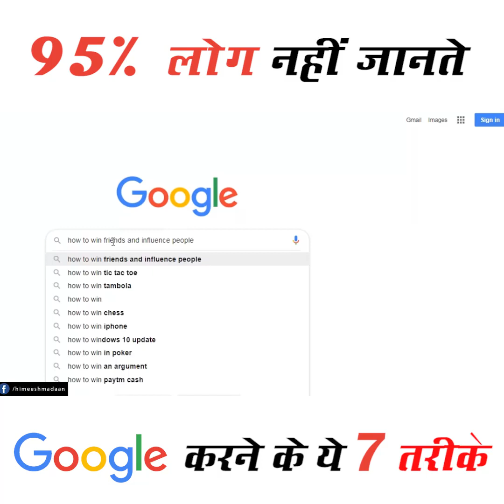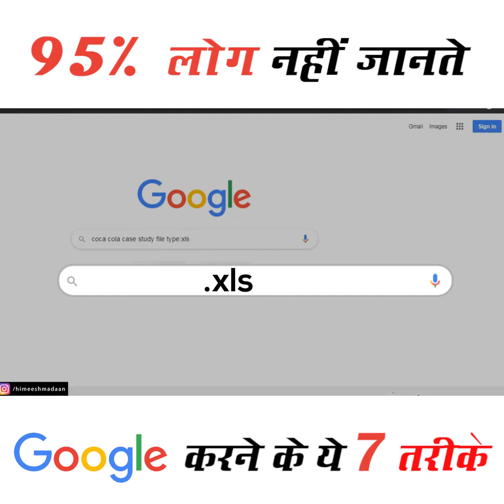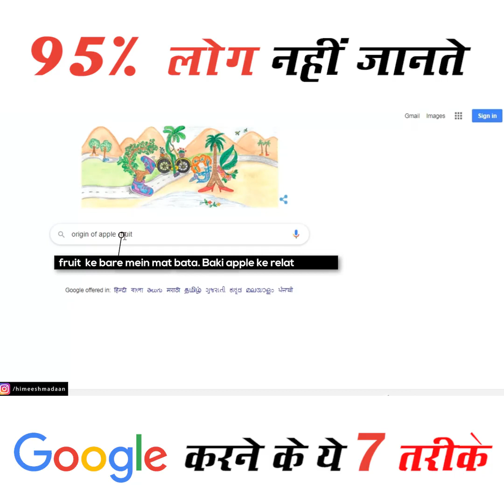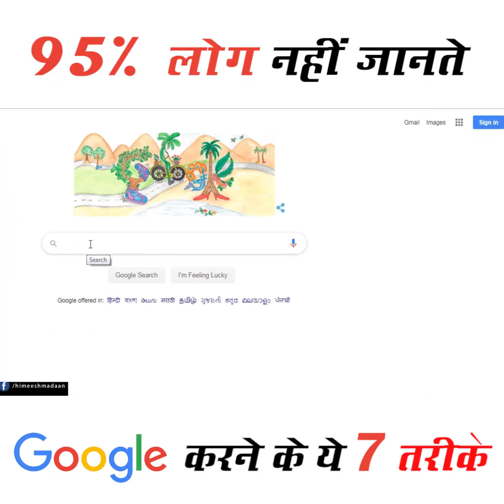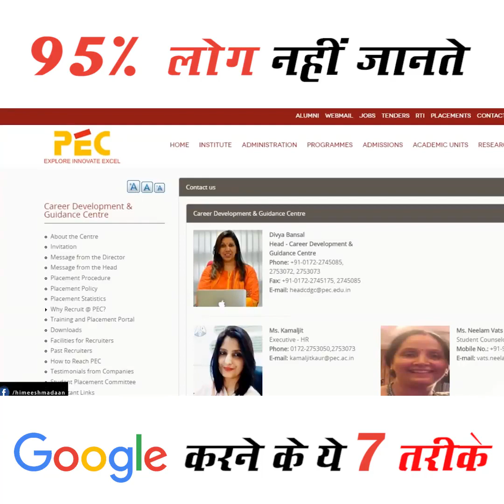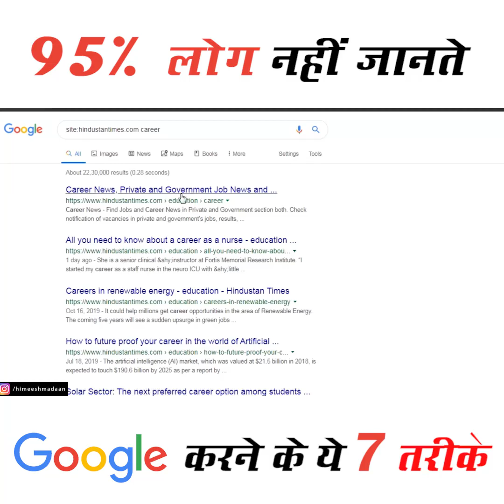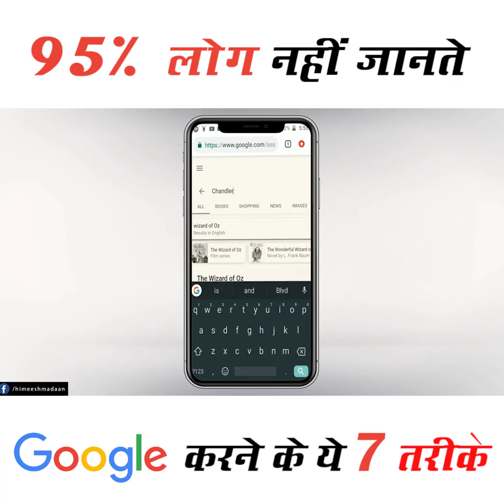How to search fast on GOOGLE?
Agar apko bhi hoti hai difficulty google pe search karne mein to ye 7 tareeke apki life aasaan kar denge.
52 gaj ka daman,
Funny indian weddings videos,
funny jaimala clips,
funny varmala clips
funny indian weddings,
funny indian weddings fails,
funny indian weddings dance,
funny indian weddings compilation,
most funny indian weddings,
funny moments in indian weddings,
funny marriage,
funny marriage dance,
funny marriage videos,
funny marriage fails,
funny marriage anniversary song,
funny marriage dance videos indian,
funny marriage video indian,
funny marriage dance video,
funny marriage india,
funny Funny indian weddings videos,
funny jaimala clips,
funny varmala clips,
funny indian weddings,
funny marriage,
funny marriage dance,
funny marriage videos,
funny marriage fails,
funny marriage india, funny Editor, funny home videos, Marriages In India, Varmala, funniest video,
Funny,
Indian wedding,
Funny Indian Wedding,
Jaimala Video,
Groom Bride Funny Video,
top 10 wedding,
top 10 varmala,
Indian marriage jai mala,
Indian jai mala,
Jai Mal, varmala,
funny, wedding,
jaimala,
indian,
funny videos,
फनी वीडियो,
funny video,
indian wedding,
best shaadi,
funny wedding,
wedding fails,
funny jaimala,
funny jaimala video,
funny jaimala wedding,
wedding fail,
fail,
nude dance,
open dance,
recording dance,
sexy dance,
group sex,
public sex,
park sex,
Nepali Wedding
Latest Shaadi Videos
Funniest Indian weddings,
Funny Couple Dance,
Indian Wedding Funny Moments
Indian Wedding Fails
Cute Moments
Wedding Dance
Viral Dance
Indian wedding Romantic Moments
Funny Shaadi Fails
2020
2021
2019
girl vs girl fight movie,
girl vs girl fight school,
girl vs girl fight to death,
girl vs girl fight on road,
girl vs girl fight jai shri ram,
girl vs girl fight funny,
girl vs girl fight in school minecraft,
girl vs girl fight games,
girl vs girl fight scene,
girl vs girl fight wwe,
girl vs girl fight,
sex,
nude,
nude dance,
open bath,
river bath,
ganga bath,
oben dance,
sexy dance,
recording dance,
park sex,
public sex,
public dance,
public open dance,
public recording dance,
most viewed,
gurop sex,
hindi sex,
job,
job in india,
upse,
mbbs,
ima,
nda,
uksssc,
ukssc,
ssc,
sdm vs doctor
narender modi
amit shah
ajeet dobhal
deepak rawat
alia bhatt
boy vs girl fight girl wins,
girl vs girl battle fight,
boy vs girl fight girl,
girl vs fight girl bed,
girl vs girl fist fight,
girl vs guy fight girl wins,
girl vs girl fight in school,
girl vs girl fight indian,
girl vs girl fight in wwe,
girl vs girl minecraft fight,
girl vs girl fight on xbox,
girl vs girl oil fight,
girl vs girl play fight,
girl vs girl real fight,
girl vs girl road fight,
girl vs girl street fight,
girl vs girl sword fight,
high school fight girl vs girl,
how to fight girl vs girl